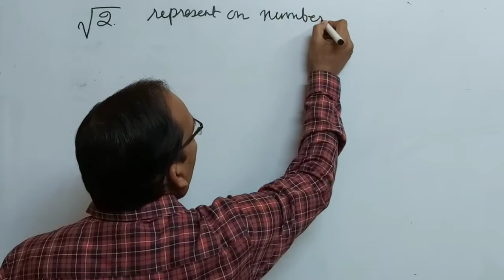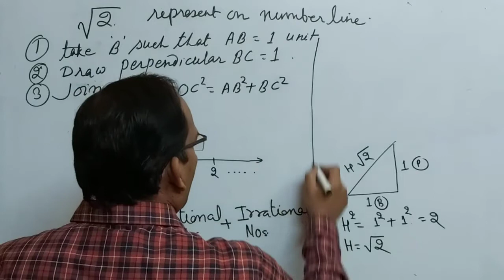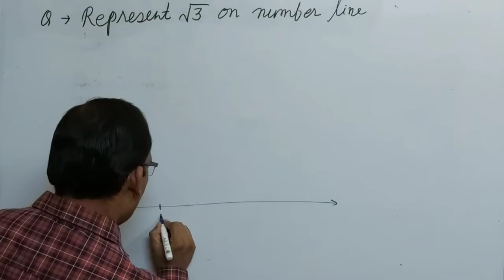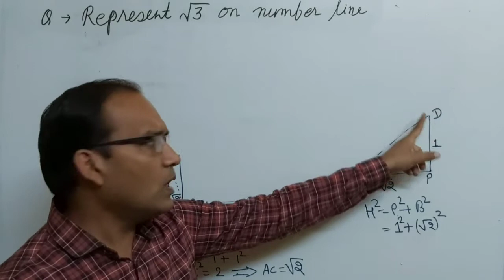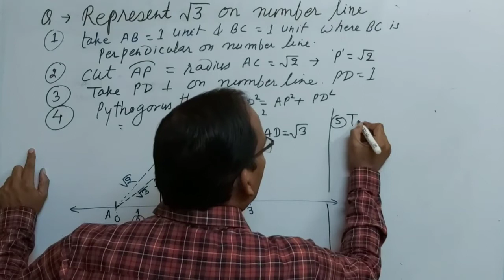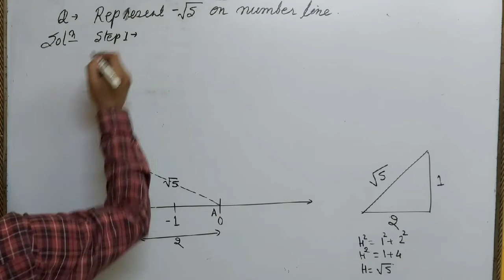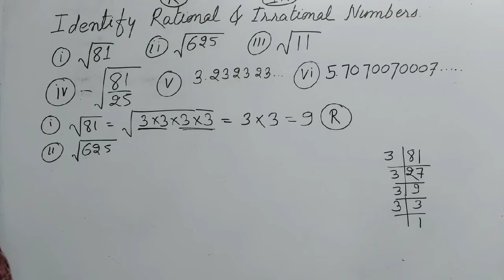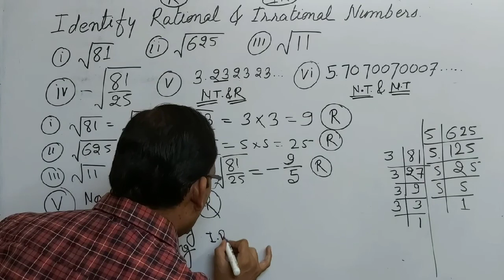Real NUMBERS LECTURE 4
Representation of Root 2 root 3 on number line